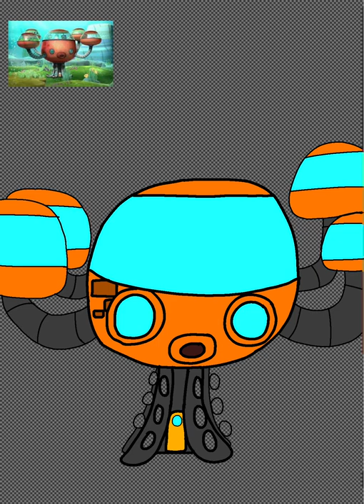The octopod 🐙 (octonauts)